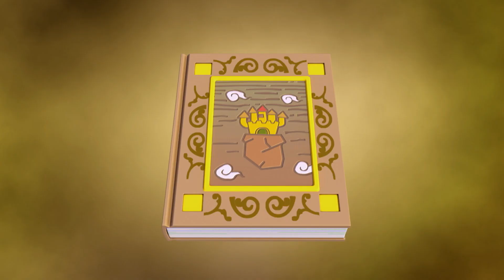Vroomiz Season1_ EP26_Legend of Doc Dragon (English Ver)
Gerry deeply respects Doc Dragon. The vroomies meet him because of her strong trust in him, and Doc has a chance to help the village.